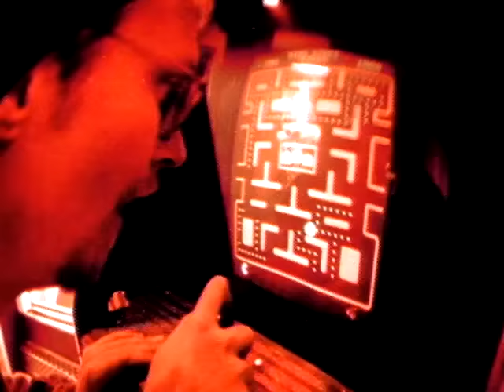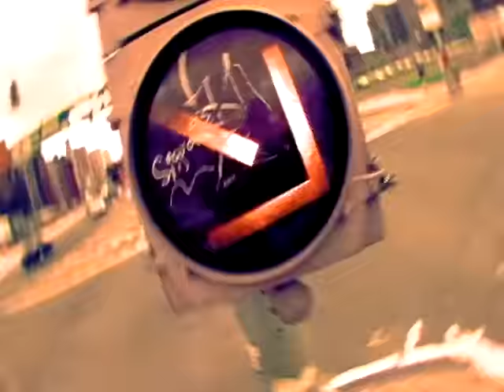Collective Soul - Listen (Official Video)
The official video "Listen" by Collective Soul from their album 'Disciplined Breakdown' -